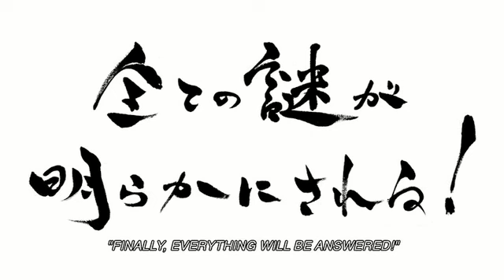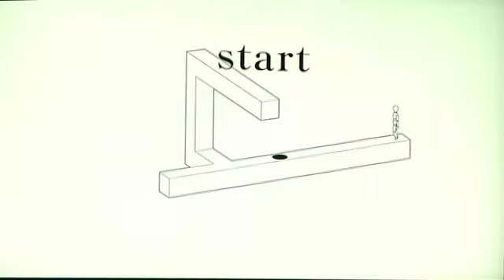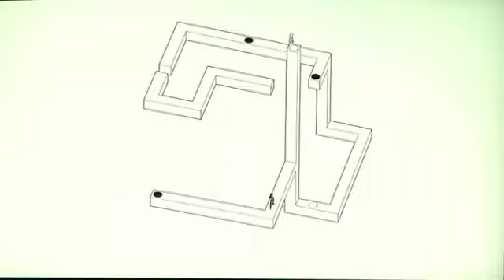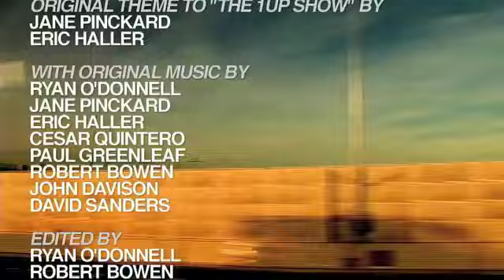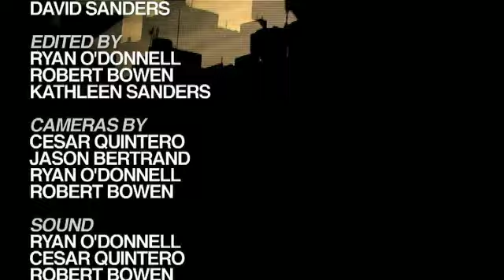1UP Show - S07E04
Tokyo Game Show Spectacular!